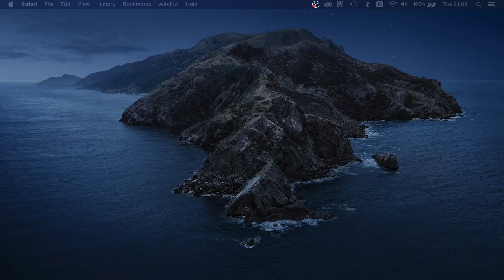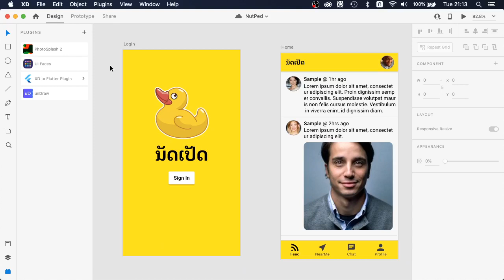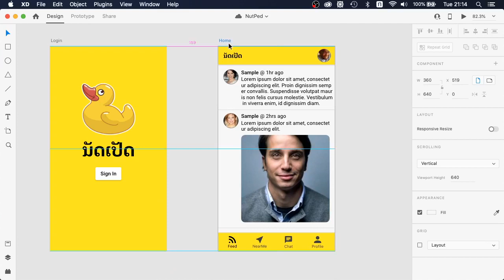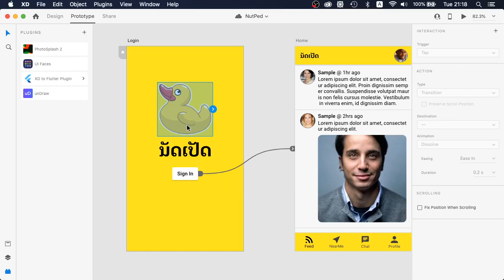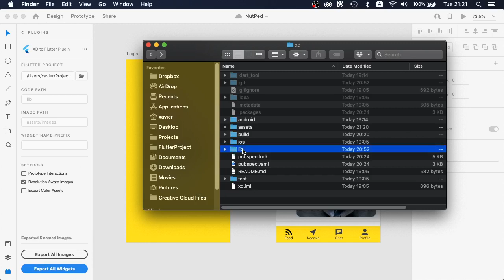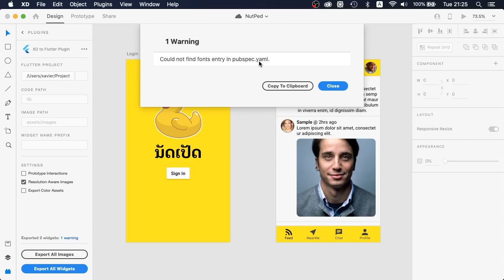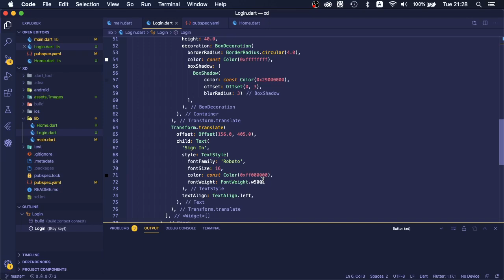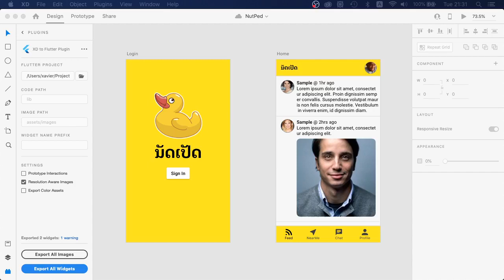Dart แบบ Dart Dart EP10: XD to Flutter